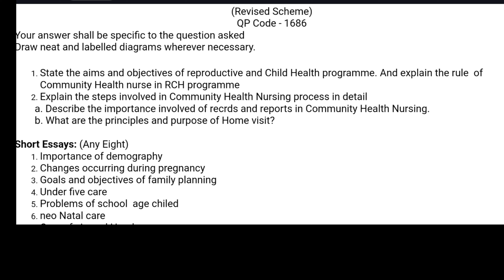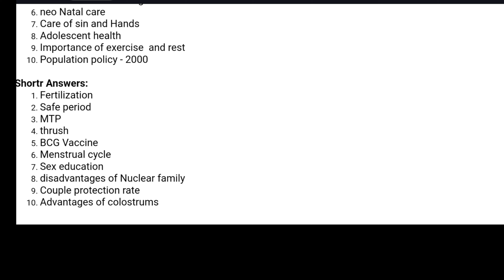community Health Nursing-1 Question Paper Bsc Nursing 1st year, October 2006